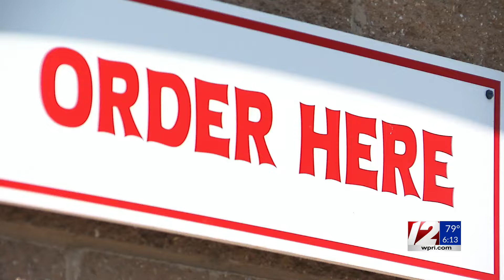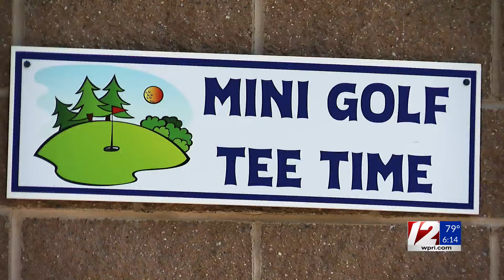Street Stories: Fairhaven food truck owner grateful for second chance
Leni’s Catch is the brainchild of Liam Saunders, who told 12 News the name of his food truck hits close to home.